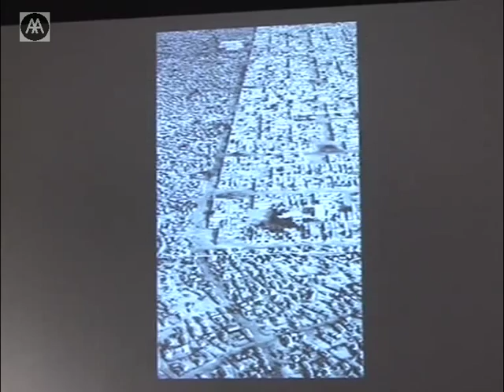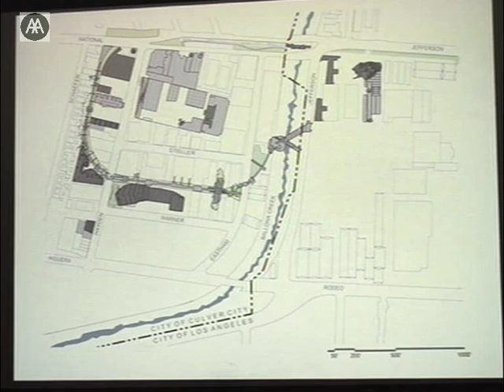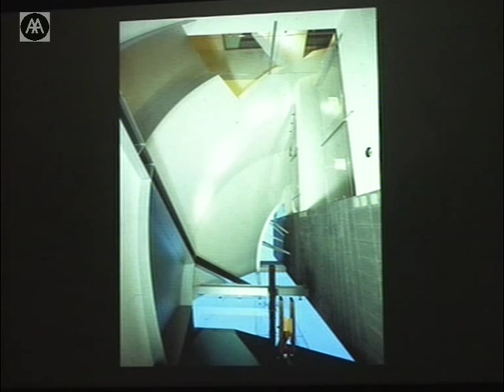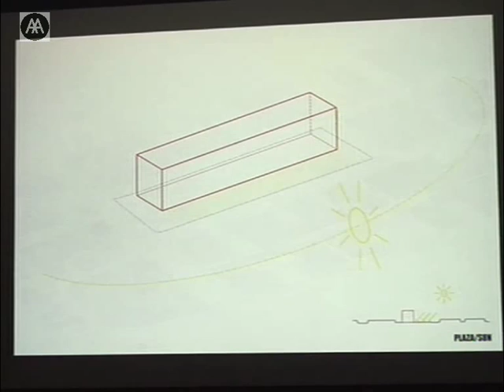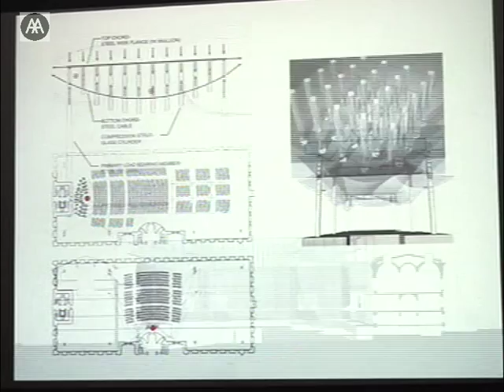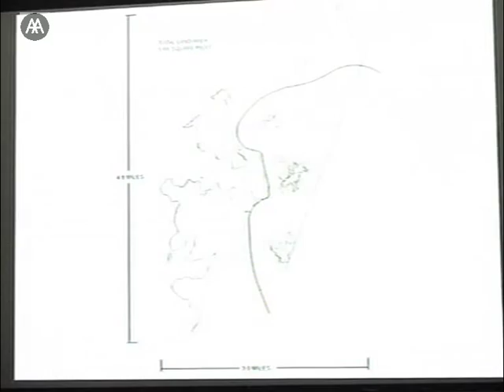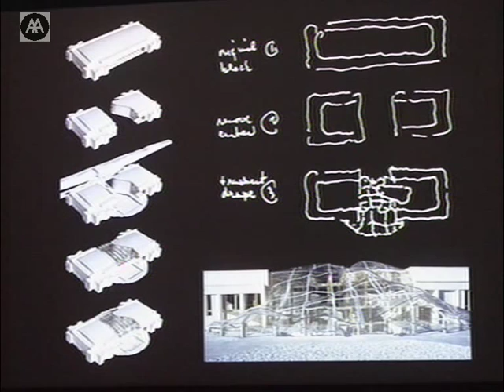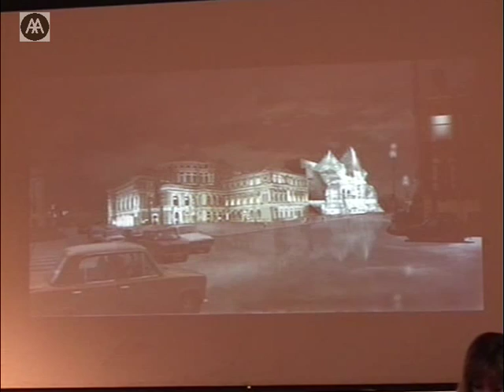Eric Owen Moss - Recent Work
Named 'top architect of a new generation' and 'the jeweller of junk' by eminence gris Philip Johnson, Eric Owen Moss pays careful attention to detail, both in terms of the way things are put together and the materials they are made from. His practice EOM is best known for reinventing spaces for commercial uses and performing arts facilities, breathing new life into a marginal area in the celebrated sequence of buildings in Culver City's Hayden Tract.

EOM recently won an international competition for the Queens Art Museum, and is currently working on the redesign of the 2000-seat Mariinsky Theatre in St Petersburg. Moss also teaches at SCI-Arc.